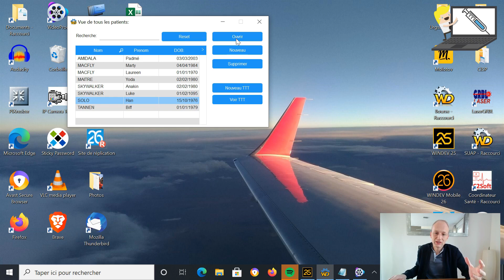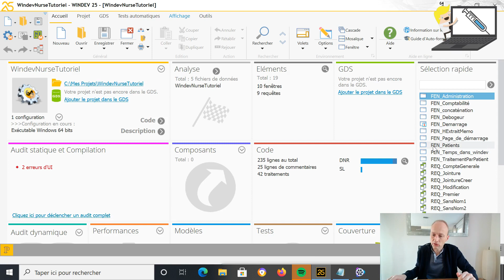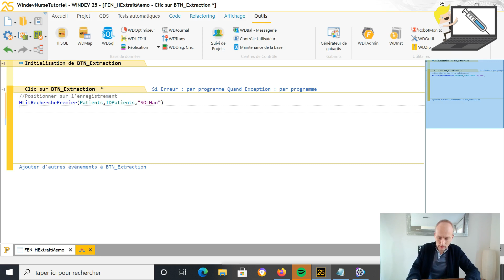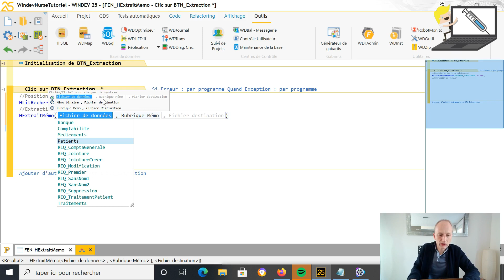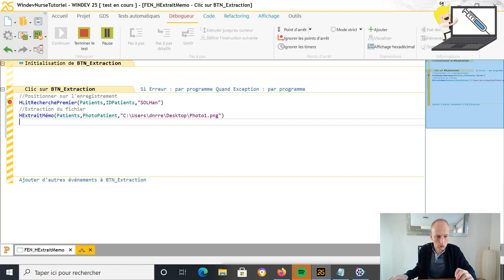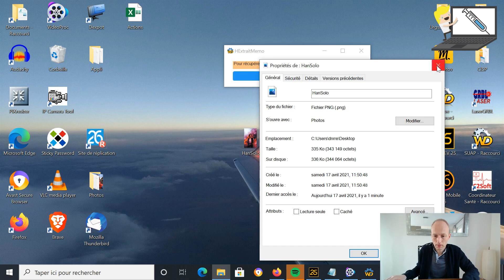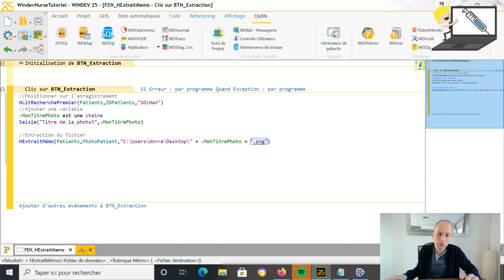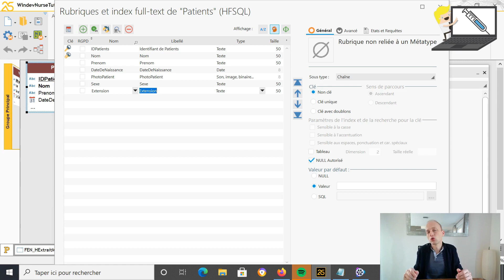028.Comment récupérer une image à partir d'un fichier et l'enregistrer sur son PC avec Windev?